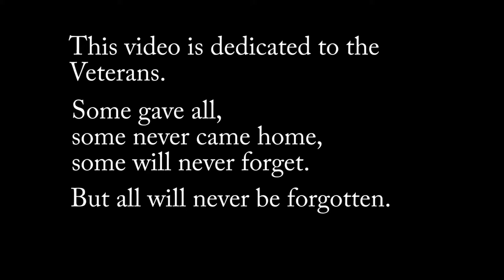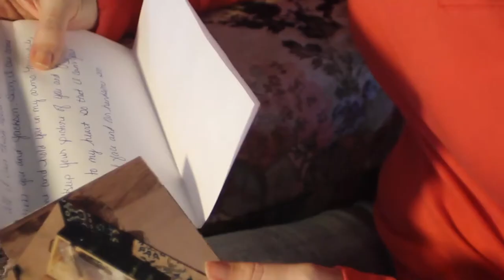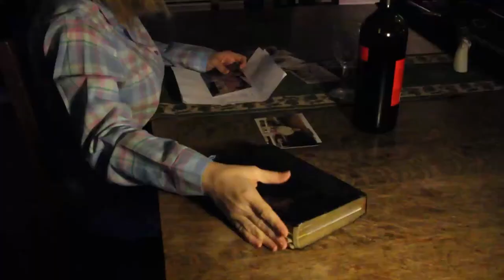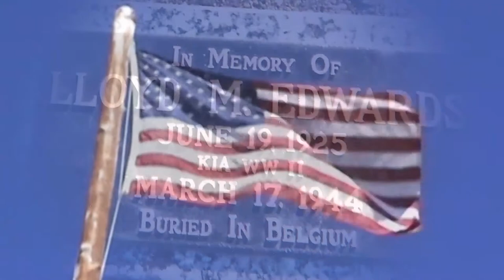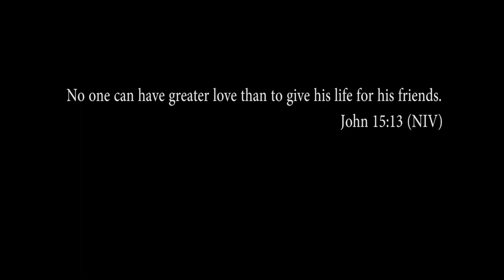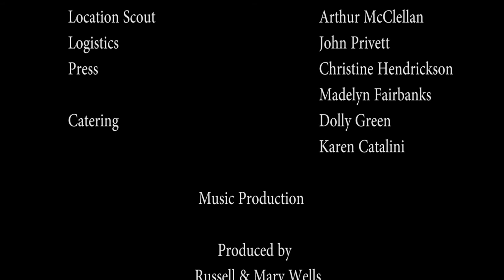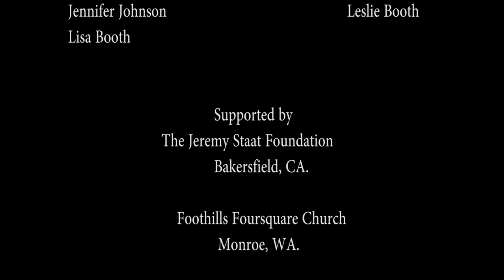Keith LeVoy & The Jeremy Staat Foundation - For Your Time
Keith LeVoy & The Jeremy Staat Foundation come together in an effort to not only pay tribute to our veterans, but to advocate to combat veteran suicide.